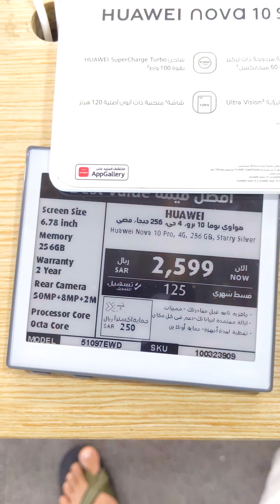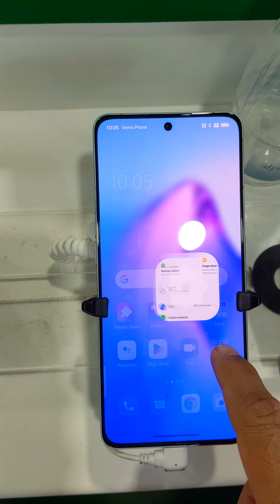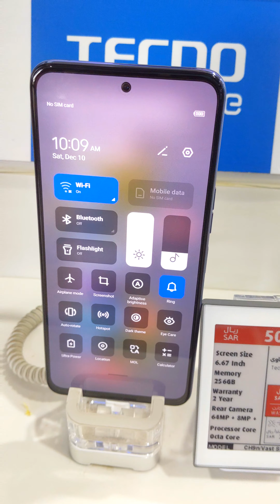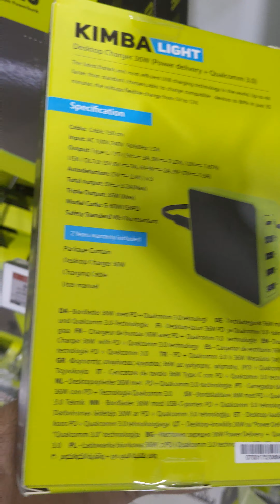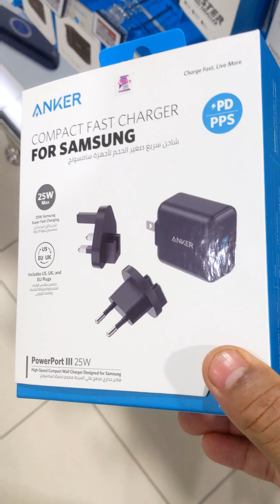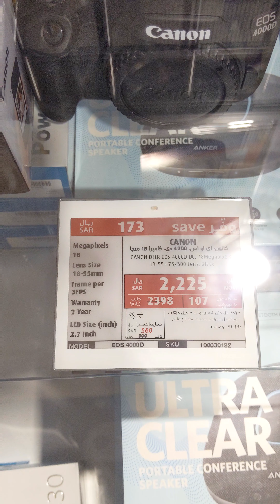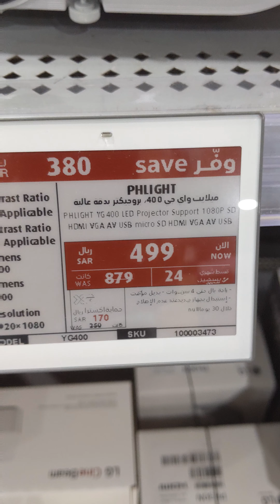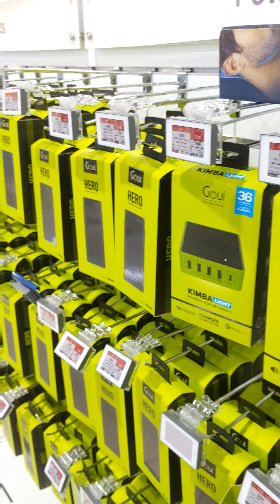Extra store mobile offer Extra store saudi arabia offer